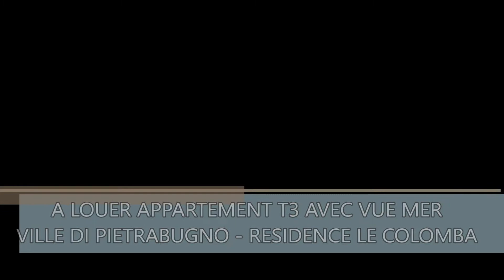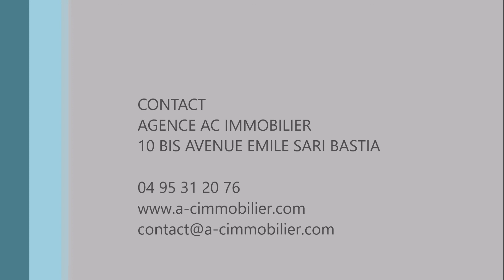VISITE VIRTUELLE LOCATION APPARTEMENT T3 | VILLE DI PIETRABUGNO | RESIDENCE LE COLOMBA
AC Immobilier
10 Bis, Avenue Émile SARI
20 200 BASTIA

Appartement avec superbe vue panoramique sur mer, de Type F3 / T3, de 79 m² en bon état, rénové en peinture, situé Résidence Le Colomba, à Ville di Pietrabugno, sur les hauteurs du Quartier Togae

Composition : Entrée, Séjour, Cuisine aménagée et partiellement équipée (Plaque de cuisson, Four, Hotte aspirante) Loggia, Dégagement coin nuit, 2 chambres avec placards aménagés, Salle de bains, WC séparé, Cellier/Dressing.

Climatisation, Terrasse tout le long de l'appartement, Vue panoramique et plongeante sur mer et sur Bastia

Au 7ème et dernier étage avec ascenseur, immeuble avec accès sécurisé par digix et interphone.